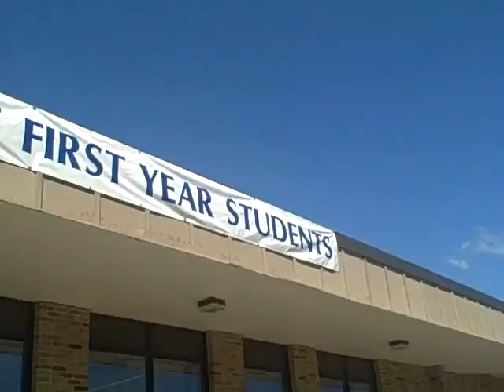Assumption College welcomes Class of 2014